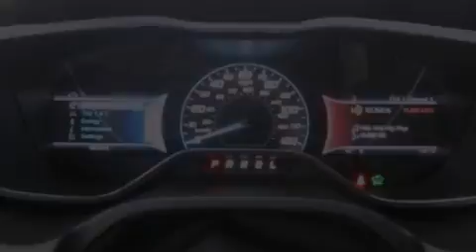2013 FORD FOCUS ELECTRIC Kirkland WA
Year : 2013
 Make : FORD
 Model : FOCUS ELECTRIC
 Engine : ELECTRIC
 Trans . : 1-SPEED AUTOMATIC
 Exterior : ICE STORM
 Miles : 25
 Interior : LIGHT STONE
 Stock : 127833